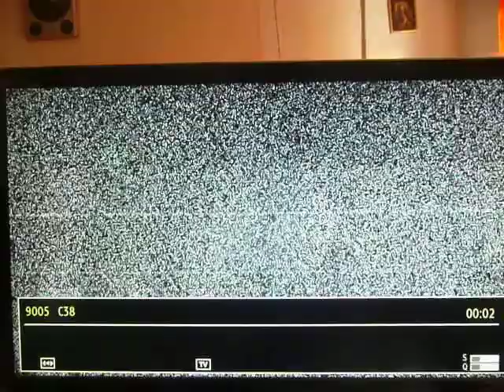avarie prima tv bucuresti ch38